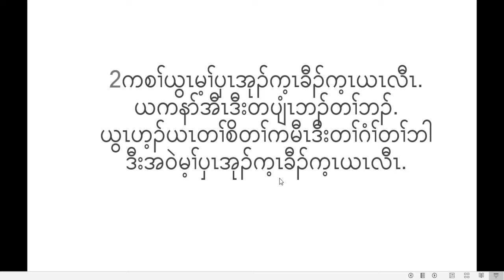DAWN PRAYER SERMON BY THRA HAY THAR 16/1/21